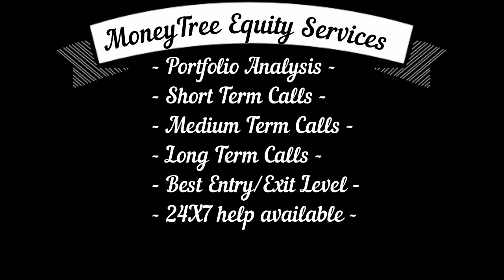ILFS Default - ३१ अक्टूबर को ९१ हज़ार करोड़ के कर्ज को लेकर NCLT के साथ अहम् मीटिंग